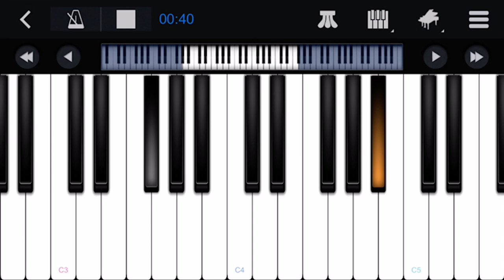Ting wo shuo xie xie ni (听我说谢谢你) PIANO BLACK KEYS ONLY 2 Hands